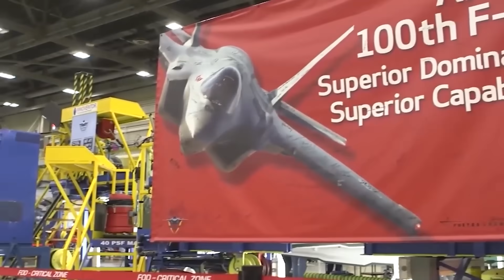Can The F-35 Really Dogfight Like In Top Gun?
The F-35 is well known for its advanced computing, sensor fusion, long-range targeting accuracy, threat data library, and drone-like surveillance capacity.

But can it dogfight?

The F-35 Controversy That Won’t End

This seemingly loaded question has many layers and variables to consider, as the question has been raised numerous times over the years.

As a multi-role fighter capable of a wide range of missions, some have questioned the ability of the jet to prevail in air-to-air combat against an advanced adversary.

Specifically, a report as far back as 2015 in War is Boring cited details from a report on a test dogfighting exercise in which an F-16 repeatedly out-performed and defeated an F-35 in multiple air-to-air combat engagements.

The War is Boring report, which claimed to cite findings and assessments from a test pilot involved in the exercises, generated a storm of controversial discussion about the future of the F-35 and its capabilities.

But, in the end, it was all for nothing as a key fact was missing.